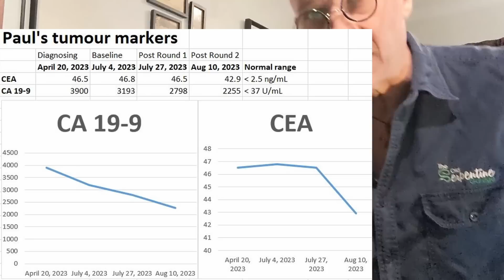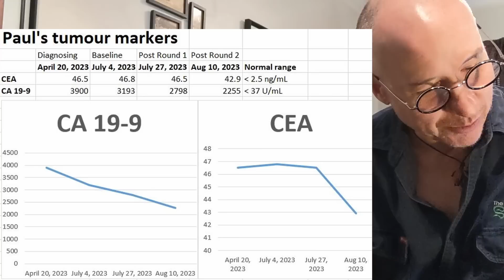CU#49. Round 3, Day 4. CA19-9 and CEA Tumour Markers.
This update was filmed on Sunday the 13th of August, 2023 at my home in Ardross, Western Australia.

Dexamethasone (the corticosteroid infusion I got on day 1, and the tablets I took on Days 2 and 3):

My playlist to get familiar with Appendiceal cancer, PCI, CRS, PMP and HIPEC is located

WHAT IS ASCITES?

Drainage journal:
21/4/23. Done with a small calibre needle without interventional radiology (IR), but did use a bedside ultrasound. 20ml drained before blockage. The initial thought was that the blockage was due to loculations (pockets of fluid, rather than a single 'bag' of fluid).
9/5/23. Assessment made for a second drain without IR. Bedside ultrasound showed no loculations, but lots of mucin. The attempt was aborted, as the doctor determined that IR was required.
19/5/23. Drain done with 14 French needle with IR. 2.8 litres drained before blockage from mucin.
8/6/23. Drain done with 8.5 French needle with IR. 1.5 litres drained before blockage from mucin.
18/6/23. Drain done via laparoscopy incision. 7.0 litres drained without blockage.  The surgeon estimated he got 90% of the ascites out, which is par for the course.
30/6/23. Drain done with 16 French needle with IR. 4.2 litres drained before 90% blockage from mucin.
20/7/23. Drain done with a 16-French needle with IR.  6.0 litres drained before complete blockage from mucin.
4/8/23.  Drain done with 16 French needle with IR.  4.5 litres drained before draining me dry.  Yay!

TAGS colonoscopy endoscopy gastroscopy oncology bowel prep Picoprep Glycoprep Rabeprazole Oxycodone Tapentadol Buprenorphine oesophagus stomach ascending colon appendix cancer peritoneal carcinomatosis pseudomyxoma peritonei ascites fasting PET Positron Emission Tomography mucin blockage MRI peritoneal cancer index PCI curable religion beliefs theology Christianity Islam Judaism Buddhism Jainism Hinduism Paganism Taoism Pastafarianism Ietsism Cartesianism universal consciousness Nyoongar Noongar turmeric PMPPals Ultrasound Reverend Martin Luther King Jnr MLK content of character tolerance chemotherapy chemo FOLFOX FOLFOX6 Folinic acid Fluorouracil Leucovorin Oxaliplatin infuser port infusaport signet ring goblet cell adenocarcinoma Emerson enthusiasm Fleegle Bingo Drooper Snorky The Banana Splits Tra-La-La Papa Smurf Kawasaki Z800 ABS Kermit Rupert Ted neuropathy When Breath Becomes Air Paul Kalanithi POGMoments POGMom POGDad Be Kind and Make Good Choices